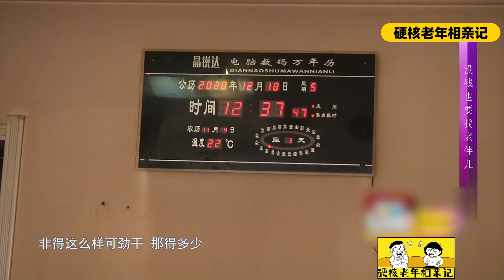中老年相親-68歲摳門大爺來相親，一千一百塊就想養活兩人？大媽都傻眼了！